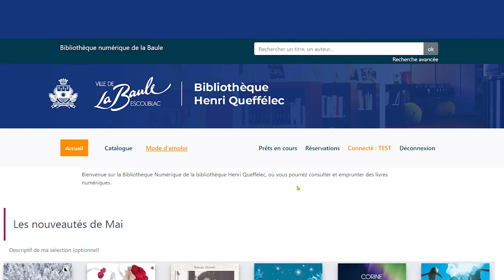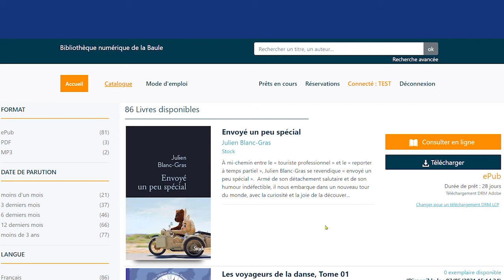Numilog : la librairie numérique - Bibliothèque Henri Queffélec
La bibliothèque de La Baule-Escoublac offre à ses abonnés le service de librairie numérique, service à distance de consultation et de prêt de livres numériques, fourni par le catalogue en ligne Numilog, disponible 7 jours/7, 24 heures/24.
L’abonné peut profiter de l’offre sur sa liseuse (hors Kindle), sa tablette numérique, son smartphone ou son ordinateur, grâce au service Bibliothèque numérique (BiblioAccess par Numilog).

Ce service de consultation et de prêt à distance de livres numériques s’adresse aux usagers déjà équipés d’un dispositif de lecture de livres numériques (ordinateur, liseuse, tablette ou smartphone).
Ce service est fourni par la plate-forme en ligne Numilog. La bibliothèque achète (ou loue) directement à ce prestataire des livres récents au format numérique, que les éditeurs acceptent de prêter aux usagers des bibliothèques.
Tous les éditeurs ne sont malheureusement pas représentés ; l’offre est cependant diversifiée et vous trouverez sans doute de quoi satisfaire vos envies de lecture, parmi un large choix de romans, essais et documents, dans différents genres, pour adultes, adolescents et même enfants. Cette offre est régulièrement complétée avec des achats de nouveautés.
Les livres sont proposés aux formats ePub (parfois PDF) et peuvent être consultés en ligne ou téléchargés gratuitement pour une durée de 4 semaines (avec un maximum de 2 ouvrages simultanément).
Ils peuvent être lus sur PC, Mac, liseuse (Kobo, Sony Reader, Bookeen, PocketBook, Nook… à l’exception du Kindle d’Amazon), tablette multimédia (avec par exemple les applications Aldiko sur Androïd ou Blue Fire Reader pour iOS…) ou smartphone (iPhone…).